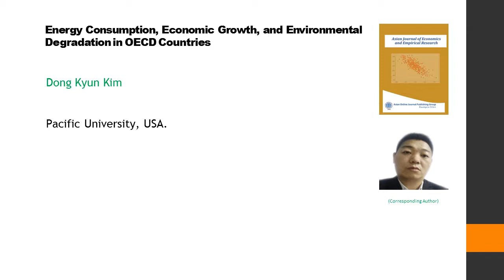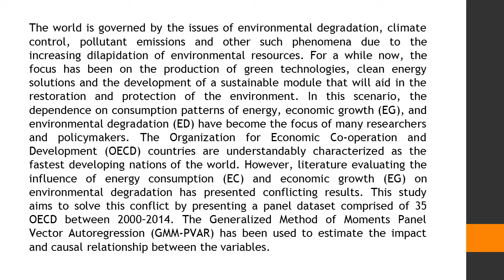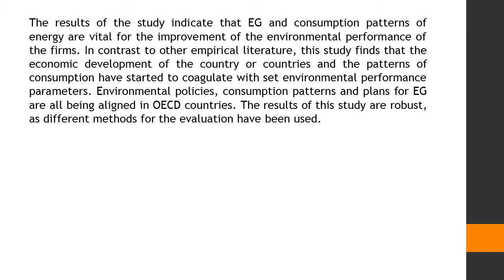Energy Consumption, Economic Growth, and Environmental Degradation in OECD Countries AJEER 2020 72 2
Energy Consumption, Economic Growth, and Environmental Degradation in OECD Countries